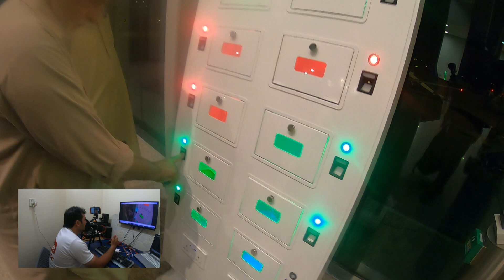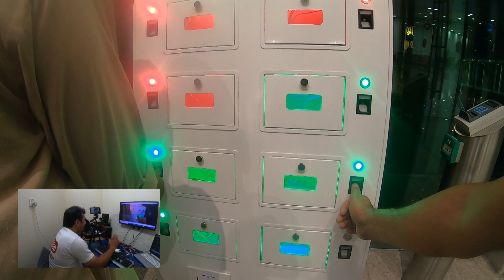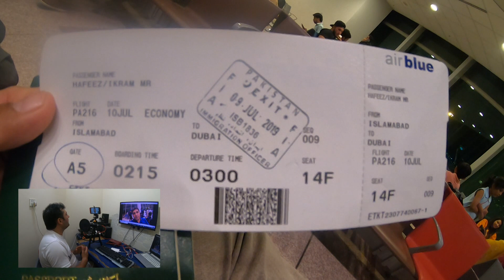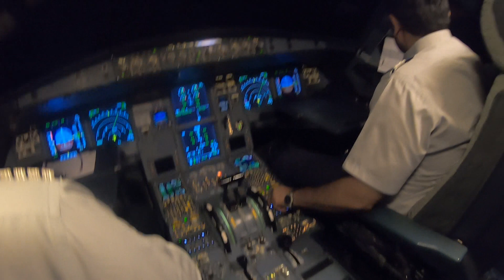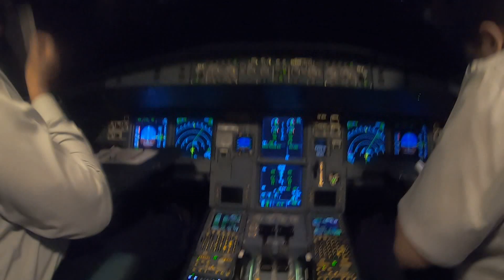Dubai Tour Episode 1 Ali Ikram Vlog